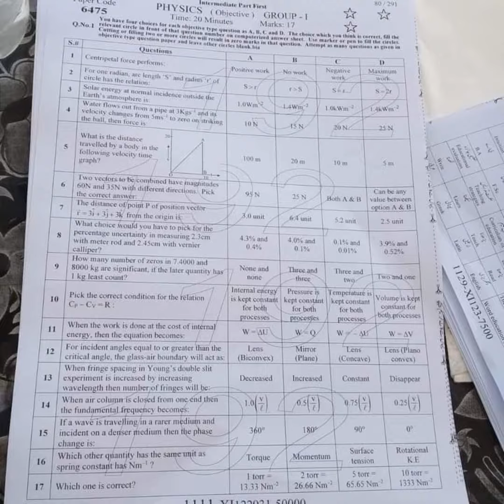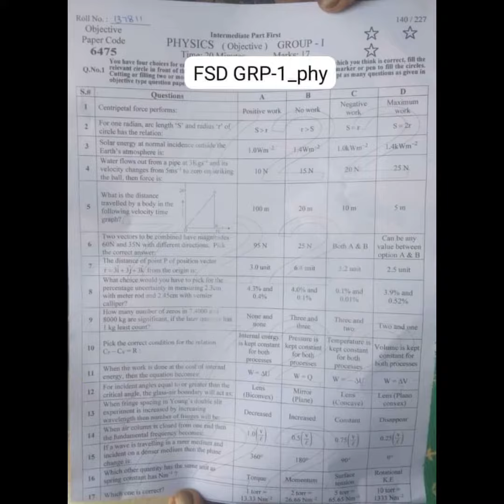11th Physics Faisalabad Board First Group Paper-2023 | 1st Year Physics FSD board G-1 Paper